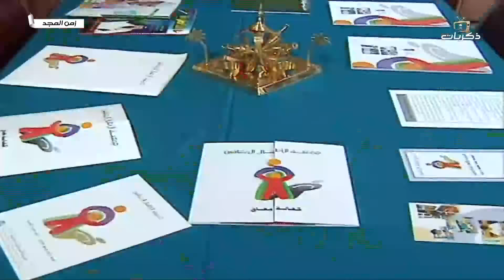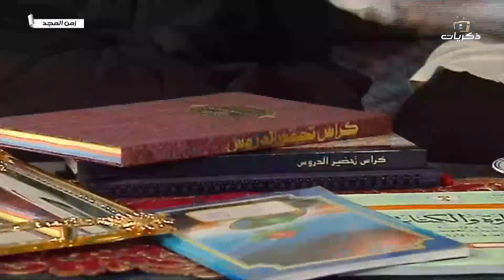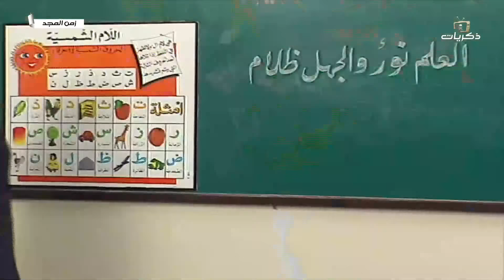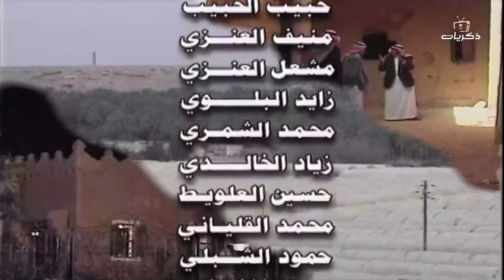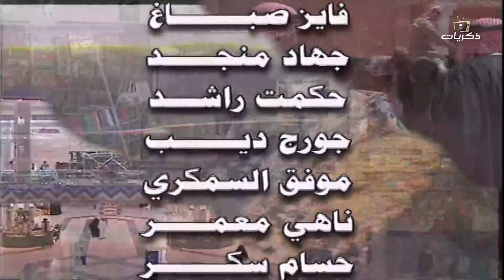مسلسل زمن المجد الحلقة السادسة